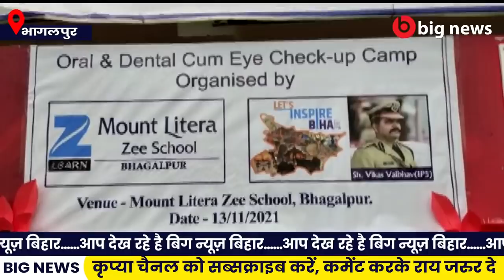Bhagalpur News - 14 November | Bhagalpur News Today | Bihar News